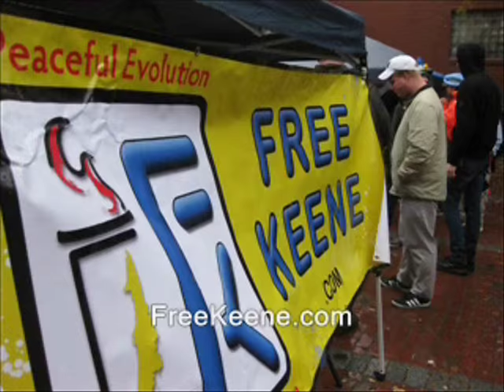Here's the ridleo viewers requested... 1/2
taking requests takes requests ron paul, journalists journalism rand paul government, anarchism anarchists , feds nh freedom daisy ridley. liberation successful resistance movements. dave ridley report new hampshire primary. federal reserve julian assange, politics authoritarians. christopher cantwell chris activism libertarians 2015 Stefan Molyneux video cops busybodies ridleyreport indie reporters republicans independent journalism constitutional vlogs police libertarianism voluntaryism voluntaryists edward snowden photography is not a crime carlos miller wmur channel 9  agenda 21 maggie hassan wood margaret kelly ayotte ian freeman democrats. liberty alliance ben swann full disclosure george soros david koch brothers charles koch creative commons license hunter s. thompson eric garner balanced budget amendment police brutality erik erick video free to use common core smarter balance testing standardized john birch society videographers. grover norquist downsize dc free talk live americans for prosperity tea party granite grok rich girard at large first amendment free speech freedom of the press the press media  free state project atlas shrugged galt's gulch in real life officers public domain footage gonzo journalism bennie hill benny. ron paul. talk radio walter williams rush limbaugh frank guinta convention of the states balanced liberland vid jedlika vit jetlika danube  Vit Jedlicka free state project, ridleo, dave ridley, police,  cops, free state project, rand paul,  porcfest, ron paul, libertarians